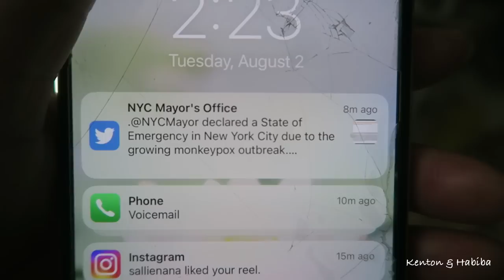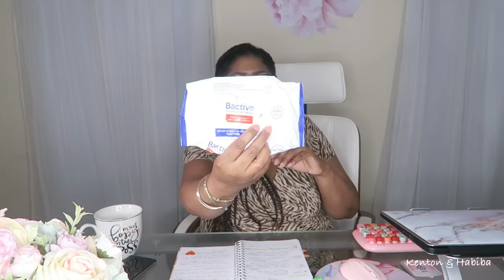Doctor:How to Protect yourself from Monkeypox, Blood Clots & Covid While TRAVELING! monkeypox 2022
Informative and uptodate video with lots of pictures ( 2022) Watch this before you take your next trip. doctor monkeypox traveltips I recently returned from New York and felt I would use some of my experience to leave you some practical tips. Hope you find it helpful, save or share.

**SHOP our AMAZON store front/ Favorite purchases ( Vlogging TECH, Kitchen supplies, Hair Products, Garden, TEA, Jewelry...)

                                                     The holidays are coming!